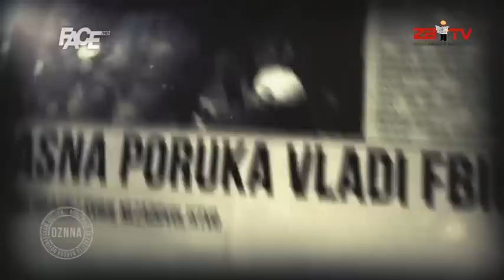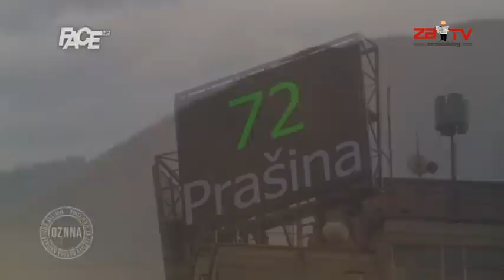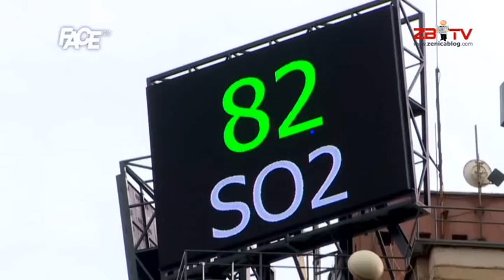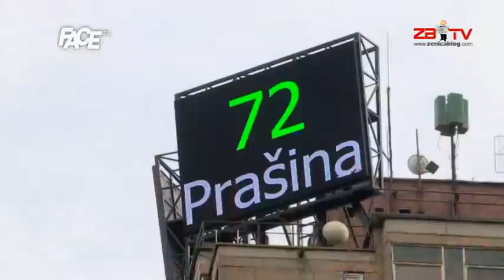ZENICABLOG: Face TV-OZNNA o zagađenju u Zenici 1/2